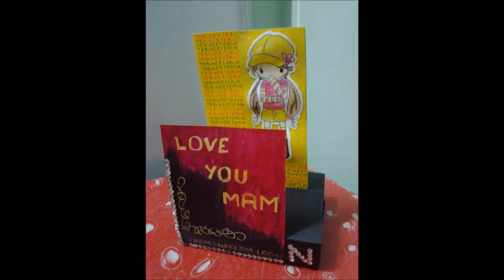standing cards | PAN Handmade cards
Some old cards collection hope you like it.